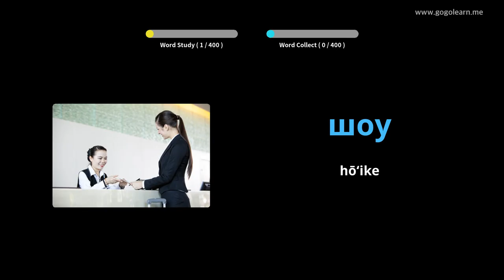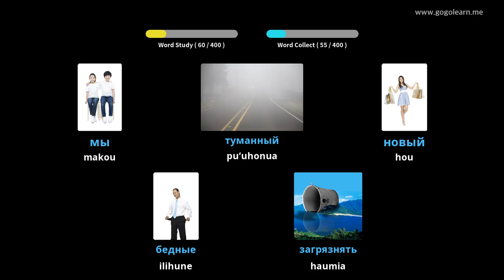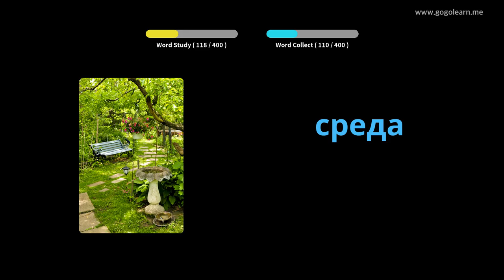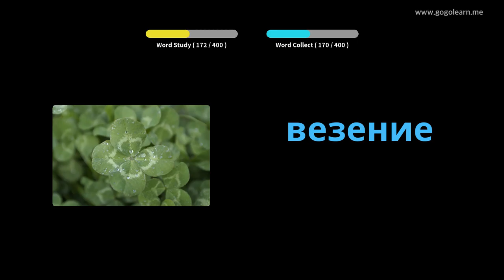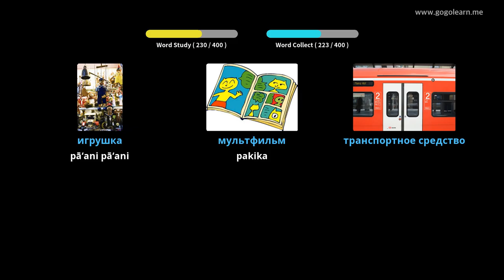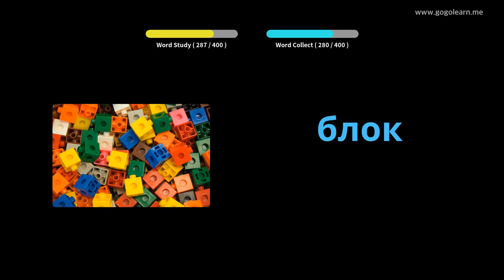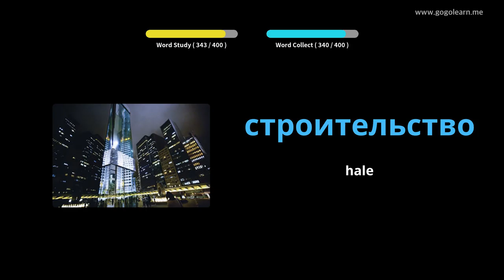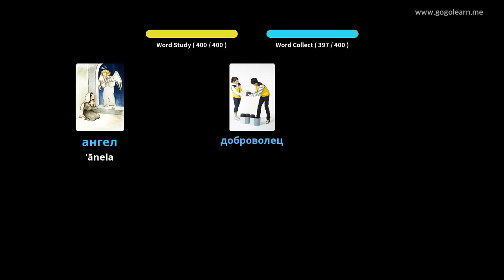Ke Kauka Moku Helu ʻūkī Lūkini 1 | Golearn